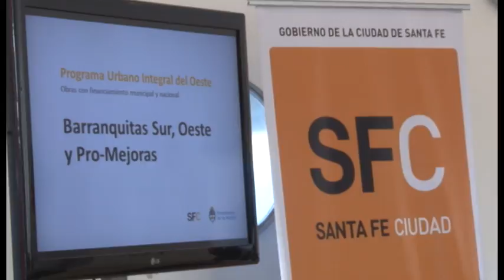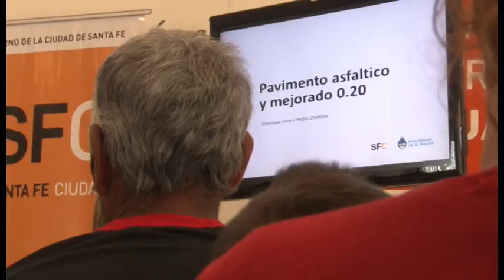José Corral presentó obras millonarias para Barranquitas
En Barranquitas tenemos un plan para continuar mejorando la calidad de vida a los vecinos, porque queremos que tengan la misma infraestructura y oportunidades que otros sectores. Ayer nos juntamos con ellos para compartir los ejes del proyecto, el cual prevé, entre otras cosas, la construcción de la costanera de la Reserva Natural del Oeste y trabajos de saneamiento, la generación de nuevos terrenos para loteo, la recuperación y creación de espacios públicos, la realización de más de 10 mil metros lineales de cordón cuneta con colocación de mejorado, y la instalación de 252 columnas de alumbrado público para completar este servicio en la zona. Además queremos asfaltar las calles Domingo Silva y Pedro Zenteno, y construir nuevas viviendas.